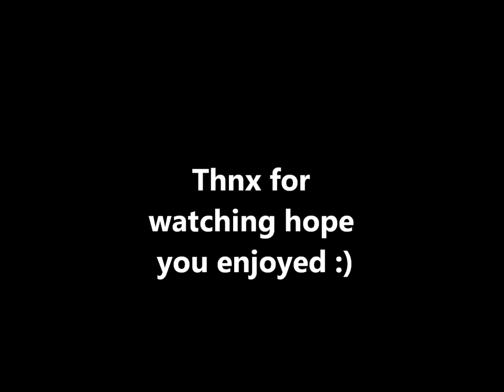Fred And George Weasley - I'll Be There Jackson 5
the pictures and music arent mine ... enjoy                                                                                              R.I.P Fred x